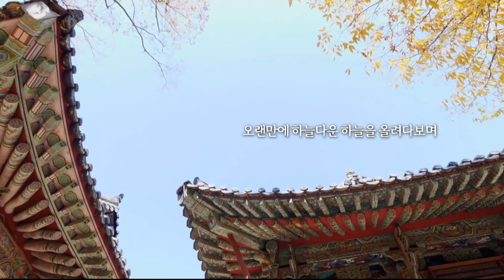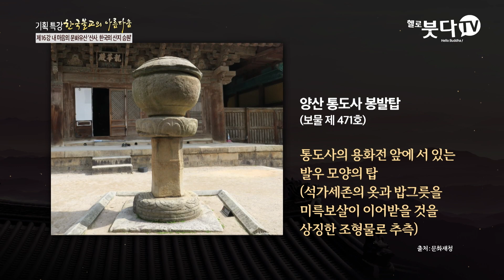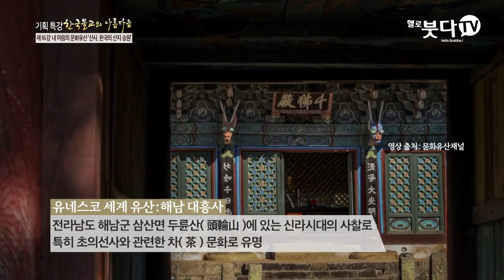절은 언제부터 산 속에 있는 것일까 산사 | 불교 문화 사찰 | 한국불교의 아름다움 16회(종결) | 오세덕 교수